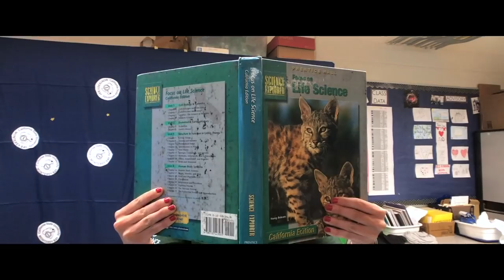All I Know (Take My Test) - Trailblazers Music Video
Some of Richard Merkin Middle School's Teachers, counselors, and staff got together to make a parody of Lil Nas X and Bilie Ray Cyrus "Old Town Road" with "All I Know" for testing week to help students get ready.

Lyrics:

Yeah I’m gonna take my test with all I know
I’m gonna show what my brain’s got stored
I’m gonna take my test with all I know

Oh the test ain't that bad,
your skills are advanced.
Walking in with swag,
you're feeling so unmatched
I was born to flex
Answers double check
I find evidence
I refer the text, yeah

I didn’t study for nothing
We studied for something

I got practice in class
Write those CELs
Practiced in class
Working till the bell
Answers justified
Found that evidence
answers justified
Feeling excellent

Heads up, focused, ready for those questions
Spend a lot of studying, learning all the lessons
I got lots of faith in you
Scores are on the incline
Merkin students, we shine
Read the question, and do your best
Answer questions and slay the test
I wanna show what my brain's got stored